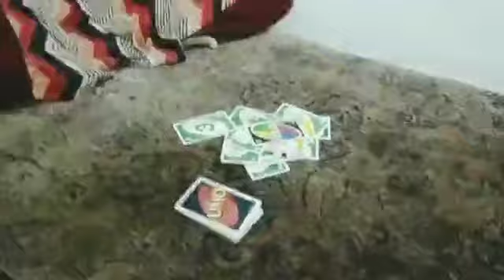Lockdown stories by 2k18 batch